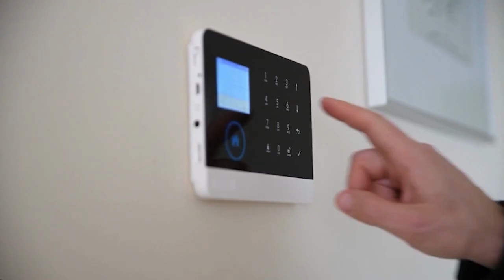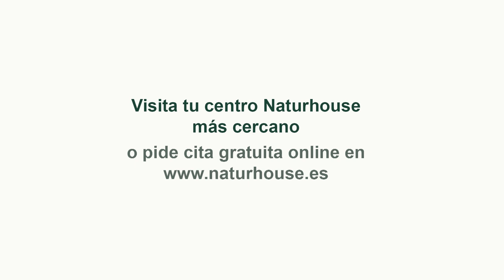🔴Melilla ciudad cercada. Mohamed VI aprovecha y manda a sus hordas para poner al límite a Melilla🔴